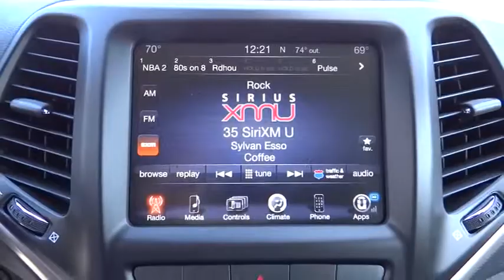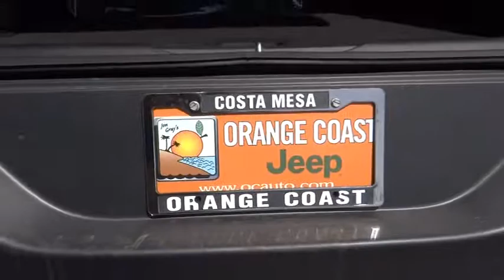2014 Jeep Cherokee Costa Mesa, Huntington Beach, Irvine, San Clemente, Anaheim, CA JR21136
2014 Jeep Cherokee Latitude - Stock#: JR21136 - VIN#: 1C4PJLCS9EW183297